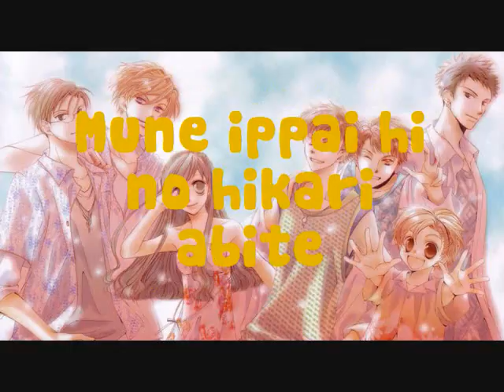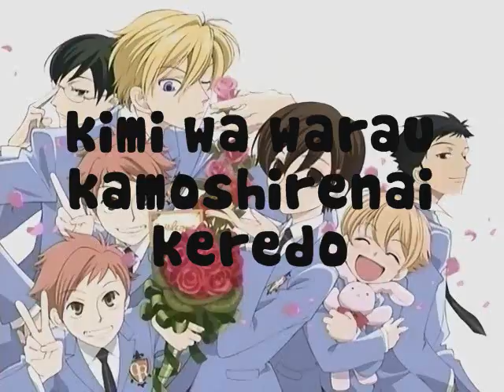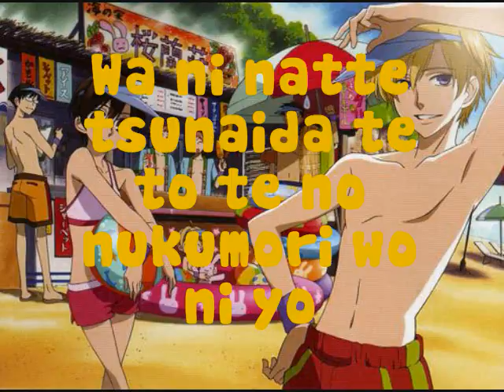Mata Ashita Kareoke (Mutliple pictures!!!)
I was trying to find kareoke for these ouran songs, and all of them had like, one picture in the backround, or no backround at all. thats boring, so i did MULITPLE PICTURES (dun dun dun!!)
so all the pics are from Ouran High School Host Club anime or manga and the song is Mata Ashita from the ouran Soundtrack :D
the words are all different colors. just to let u no whos singing wat, heres the colors
Green: tamaki
Black: Kyouya
Blue: Hikaru
Orange: Kaoru
Pink: Hunny
Purple-ish: Mori